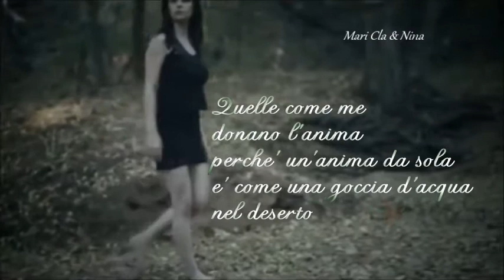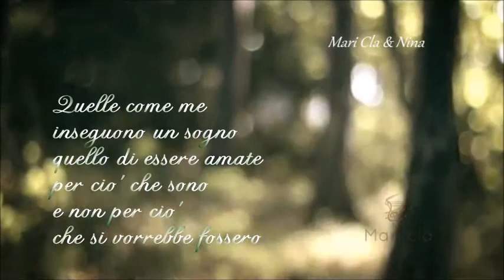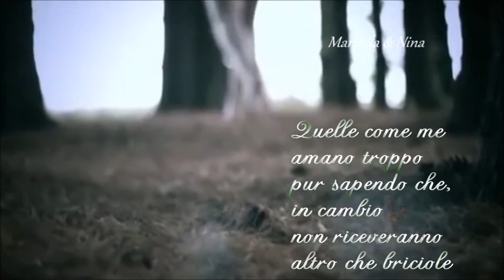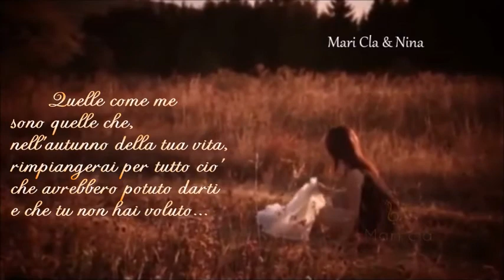Alda Merini "Quelle come me"🌹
Dedicato a te 🌹 Mari Cla
Mano nella mano,con le ali unite da piccoli battiti del cuore che si intrecciano con le pieghe  della ns Anima. Anime affini nel dolce sentire che ci contraddistingue. .lontane ma mai separate, perché  i ns pensieri viaggiano, come note nell'aria  che creano una melodia, unica ,che ci fa librare in un volo fantastico.
Ti ringrazio di essere sempre in ogni mio sentire..riesci a percepire la mia sensibilità  oltre ogni mia aspettativa. Hai un cuore grande aperto alle Emozioni che ci uniscono..come perle preziose di una splendida  collana.
GRAZIE Anima mia di esistere per avermi donato questa splendida  collaborazione
Con affetto Nina🌹
Mari  Cla il suo canale

Video non a scopo di lucro tutto i diritti sono riservati ai legittimi  proprietari